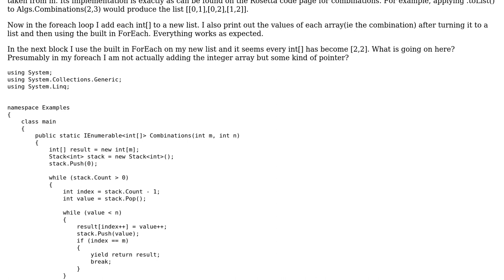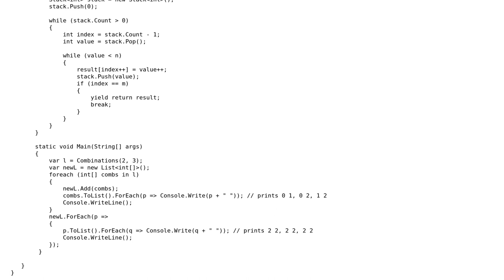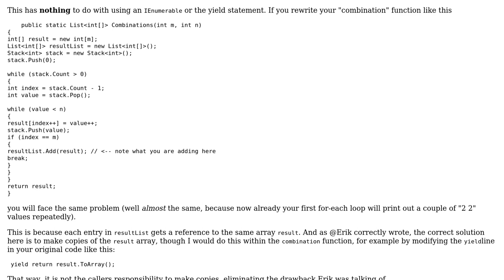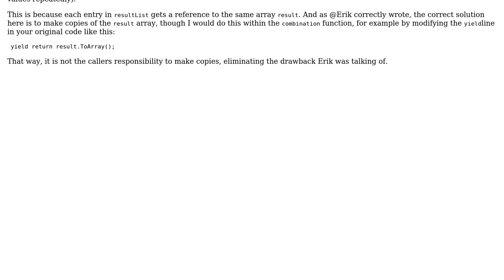Why does this use of IEnumerable, List, and Arrays seem to get modified when it shouldn't be?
Software Engineering: Why does this use of IEnumerable, List, and Arrays seem to get modified when it shouldn't be?

With thanks & praise to God, and with thanks to the many people who have made this project possible! | Content (except music & images) licensed under CC BY-SA | Music | Images & others | With thanks to user Telastyn user George231086 user Erik user Doc Brown and the Stack Exchange Network Trademarks are property of their respective owners. You are responsible for your own actions.